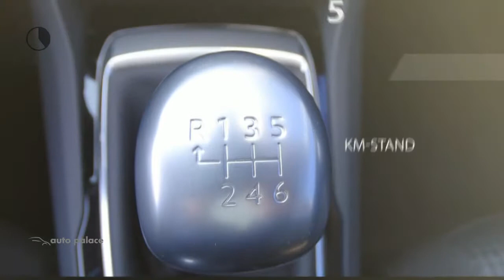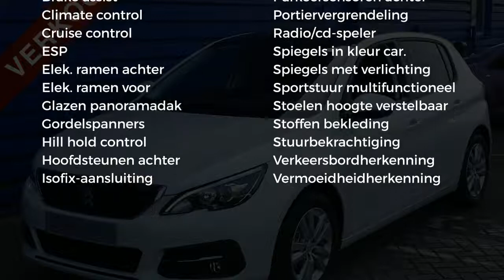Peugeot 308 1.2 PureTech 110pk BlueLease Executive | Navigatie | Panoramadak